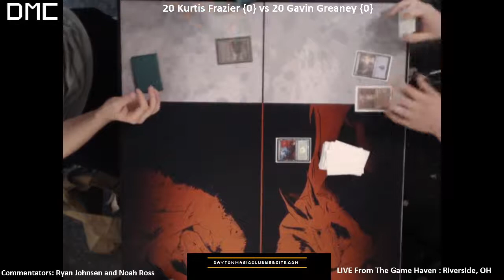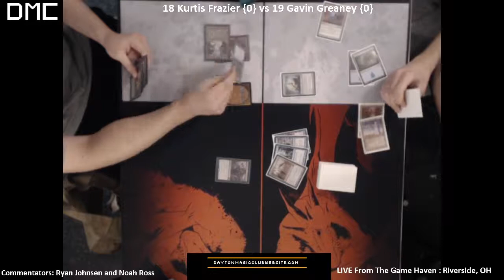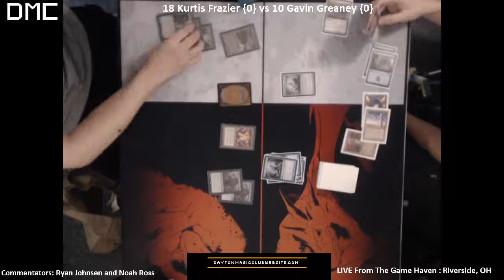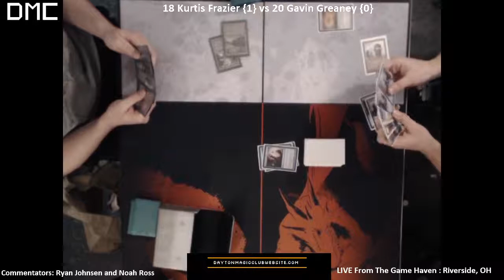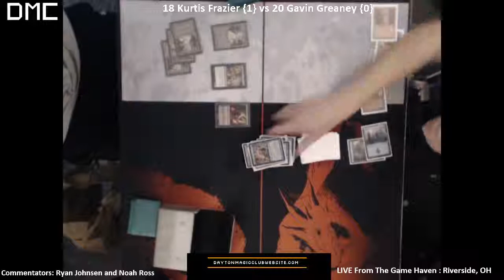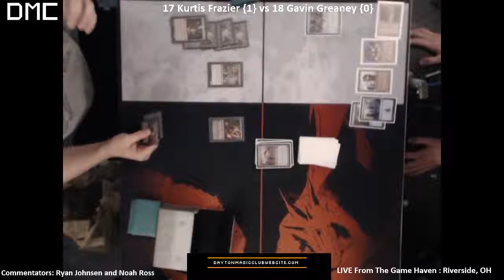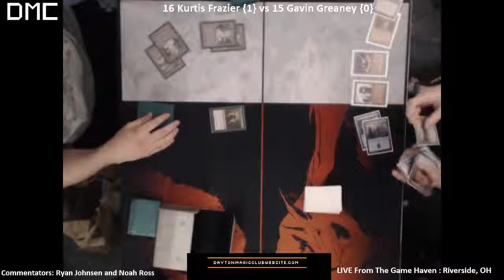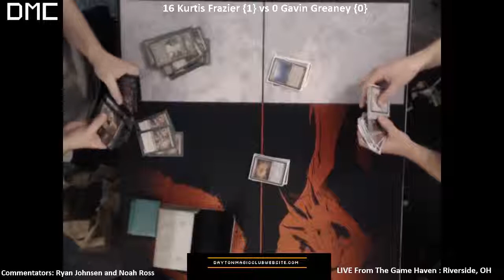Modern FNM from the Game Haven (9/12/14 ) - Round 1 Frazier vs. Greaney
Kurtis Frazier (8 Rack) vs. Gavin Greaney (UW Tron) -- Watch live